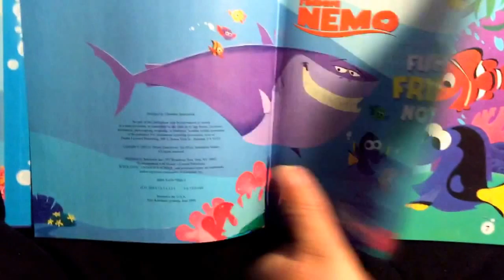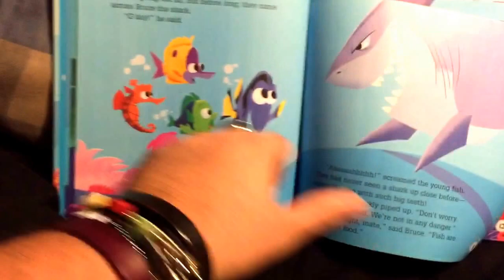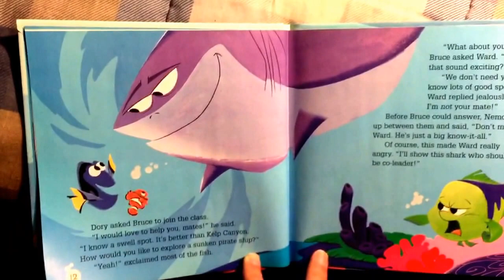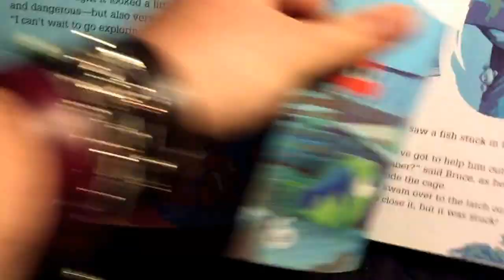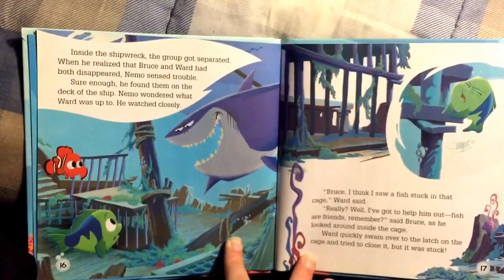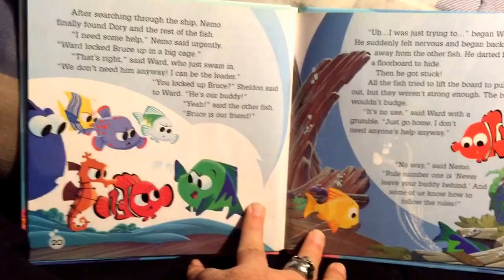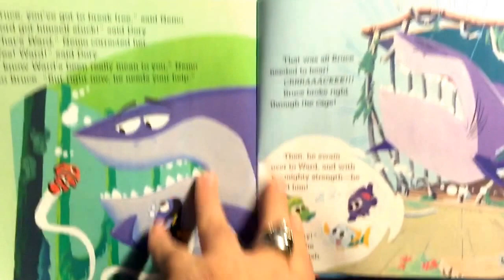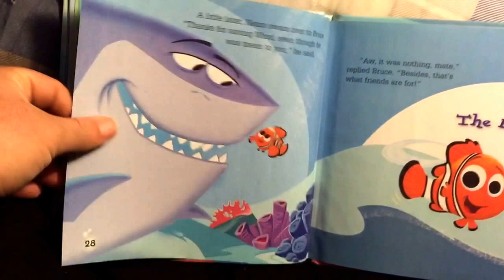Finding Nemo: Fish are friends not food